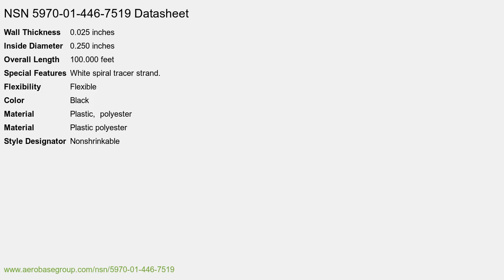NSN 5970-01-446-7519 Electrical Textile Sleeving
NSN: 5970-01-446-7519 a Electrical Textile Sleeving. Part Number: 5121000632. This product can be located in our Electrical Insulators And Insulating Materials section on our